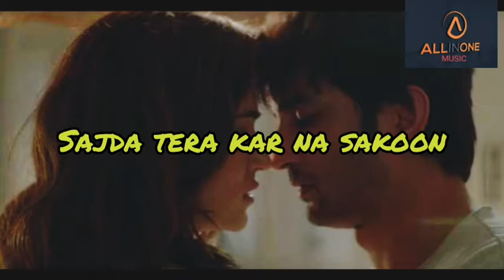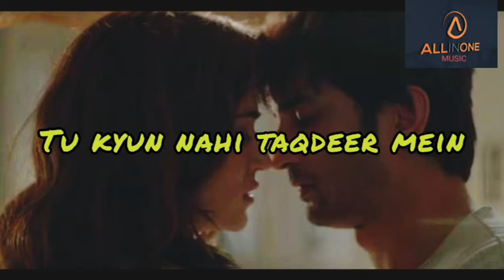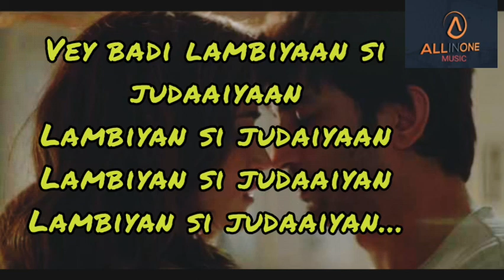Lambiyaan Si Judaiyaan With Lyrics | Raabta | Arijit Singh | Sushant Singh Rajput | Kriti Sanon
Stay at home stay healthy 🙏🙏